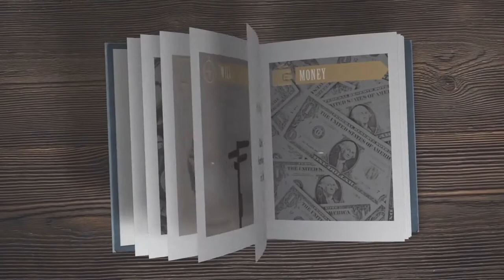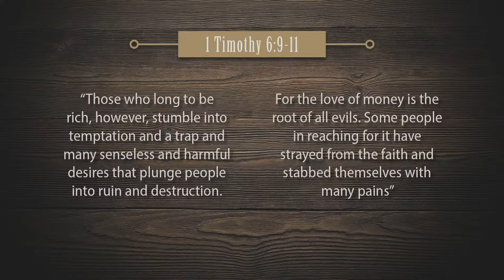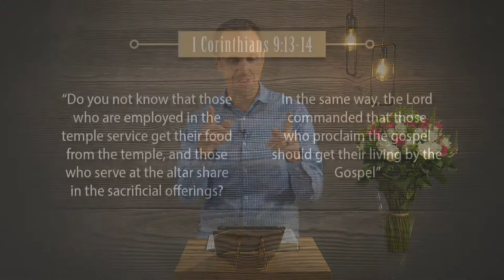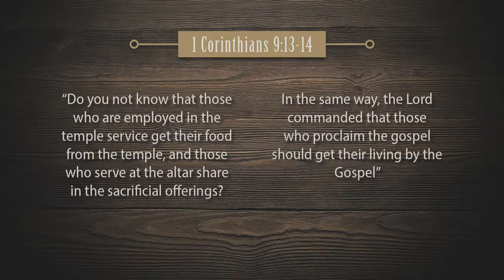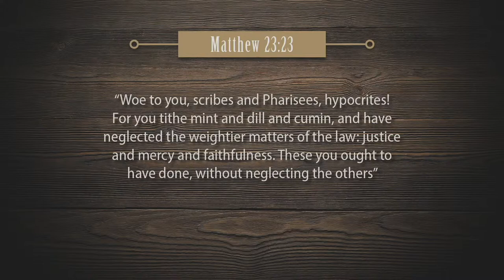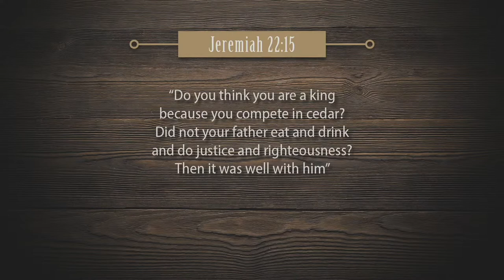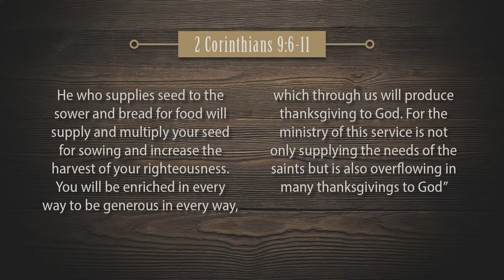Money: Duty, Justice and Generosity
Jesus spoke about money more than he spoke about heaven and hell combined. Money is clearly a very important part of our lives so it is important to form biblical habits to fortify and form our faith in the area of money!